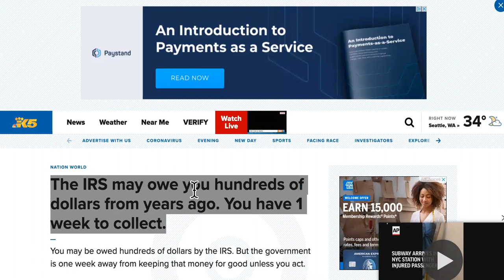WARNING! The IRS Owes You MORE Money, BUT It's NOT Your Tax Refund I'm Referring To!